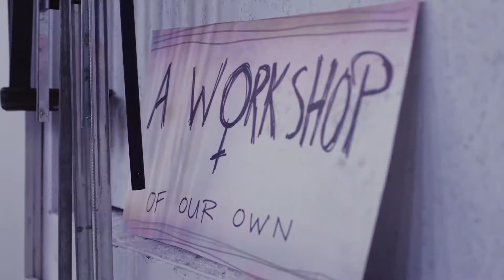"Design Between the Lines" Episode 113 Sarah Marriage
In this episode I wanted to highlight a maker-designer who is working to shape the face and future of woodworking; Sarah Marriage.  Her award-winning work is beautiful, meticulous and thoughtful and has been shown at galleries and trade shows across the US.